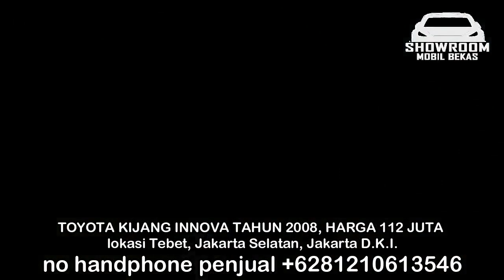HARGA MOBIL BEKAS KIJANG INNOVA TAHUN 2004 - 2008 HANYA 40 JUTA BERKUALITAS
1. TOYOTA KIJANG INNOVA TAHUN 2004, HARGA 40 JUTA

2. TOYOTA KIJANG INNOVA TAHUN 2005, HARGA 83,5 JUTA

3. TOYOTA KIJANG INNOVA TAHUN 2005, HARGA 83,5 JUTA

4. TOYOTA KIJANG INNOVA TAHUN 2006, HARGA 86 JUTA

5. TOYOTA KIJANG INNOVA TAHUN 2008, HARGA 89 JUTA

6. TOYOTA KIJANG INNOVA TAHUN 2006, HARGA 90 JUTA

TERIMA KASIH